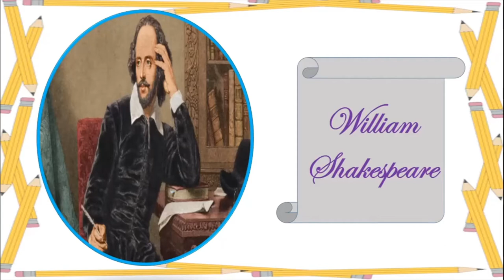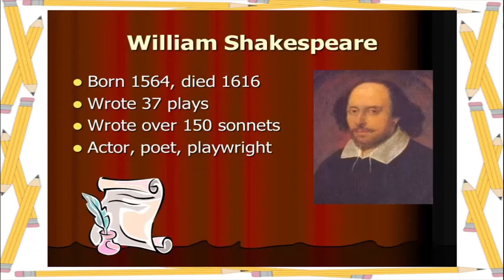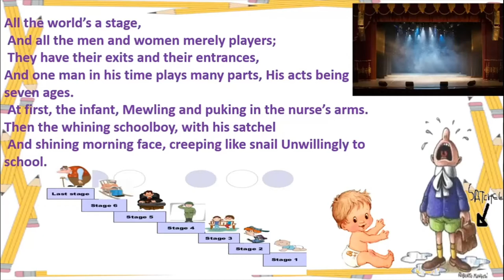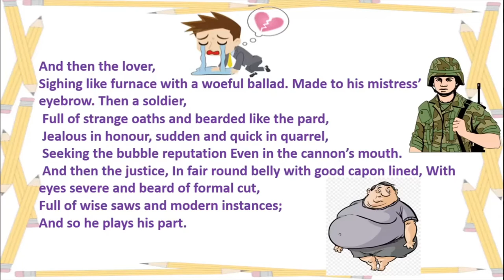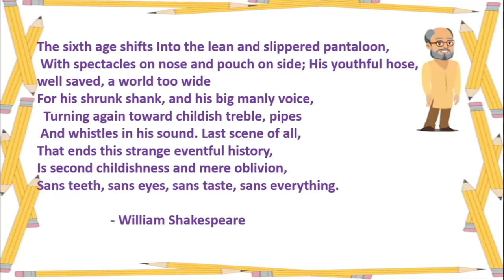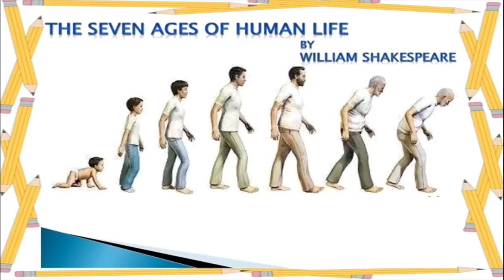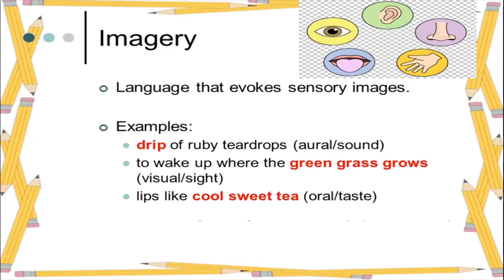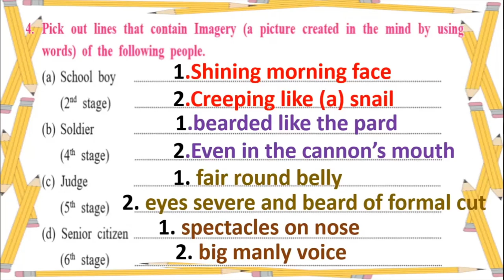Std 10th English - All the world's a stage.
Std 10th Date:- 18/08/2020.
Name of the teacher:- Shraddha Satish Kambli.
Beat Officer:- Shantaram Rinjhad.